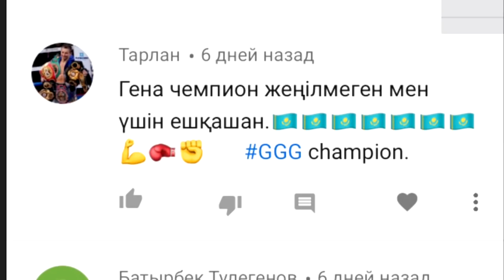Я НЕ СОМНЕВАЮСЬ В ПОБЕДЕ ГОЛОВКИНА В ДВУХ БОЯХ С КАНЕЛО – ДЖЕЙКОБС/ПУГАЮЩИЙ РЕФЕРИ/РАМИРЕС-БИВОЛ/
►В этом выпуске следующие новости:

✔Чемпион IBF в среднем весе Дэниэл Джейкобс прокомментировал предстоящий бой с  Саулем Альваресом.

✔Видео дня: — пугающий рефери-гипнотизёр в бою Турман—Лопес.

✔Хильберто Рамирес  хочет получить бои с Биволом и Гвоздиком.
✔Тренер Емельяненко думает, что Фёдор завершит карьеру.